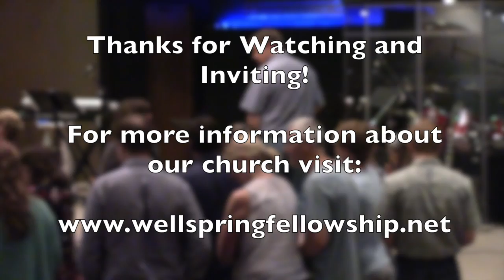Be Invitational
In this sermon Pastor Chris Henderson encourage us with the reasons why we should be invitational as a church.  Learn what those reasons are and how you can join with us to bring people  to "Come and See" Jesus.